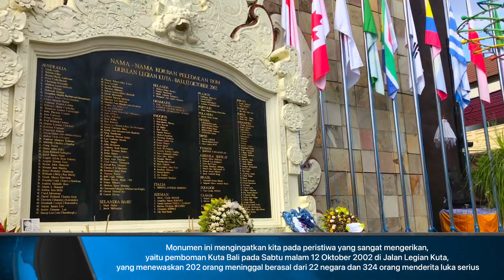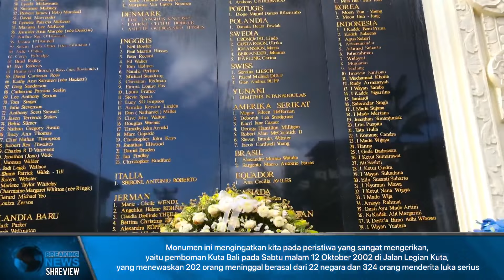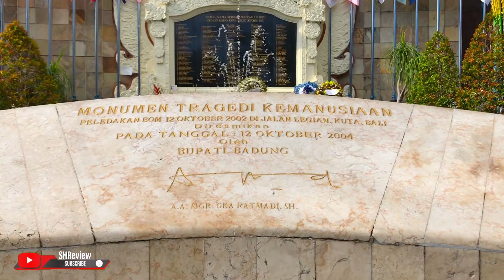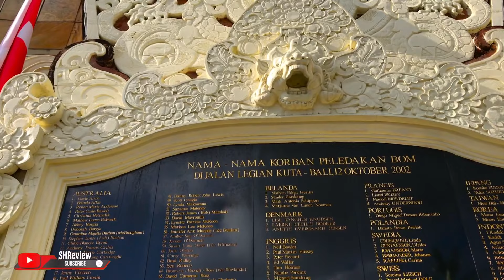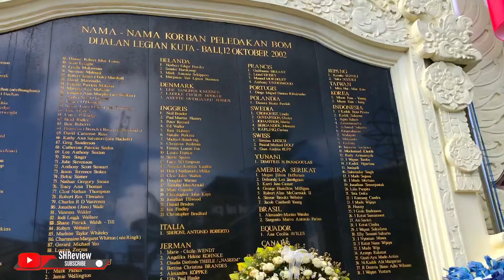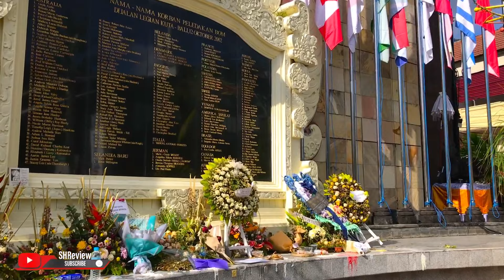✅ REVIEW MONUMEN BOM BALI 💥 TRAGEDI KEMANUASIAN TERBURUK SEPANJANG SEJARAH RATUSAN ORANG TEWAS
Monumen Ground Zero Bali
Beberapa dari kita, pasti masih ingat akan tragedi bom Bali, pada tanggal 12 Oktober 2012 di tempat wisata Kuta. Mengakibatkan meninggalnya 202 jiwa, 88 orang berwarganegara Australia, 38 warga negara Indonesia, 7 warga negara Amerika dan 6 warga negara swedia. Peristiwa pemboman ini lebih dikenal dengan nama bom Bali 1, karena terjadi 2 kali pemboman di Bali.

Untuk mengenang tragedi ini, pemerintah daerah Bali, membangun sebuah monumen peringatan yang di beri nama Monumen Panca Benua. Dikalangan wisatawan, monumen peringatan tragedi bom Bali 1, lebih terkenal dengan nama Monumen Ground Zero Bali. Setiap tahun pada tanggal 12 Oktober, banyak orang yang datang dari berbagai negara, berkumpul di tempat tugu peringatan bom Bali, untuk mengenang tragedi bom Bali.

Lokasi Monumen Ground Zero Bali
Lokasi pemboman dari bom Bali 1 di jalan Legian Kuta, tepatnya di Paddy’s Pub dan di depan Sari Club. Lokasi dari Paddy’s Pub inilah yang dijadikan sebagai lokasi lokasi monumen ground zero Bali. Lalu apakah Paddy’s Pub tutup? Tentunya tidak, Paddy’s Pub di relokasi keselatan tepat berada di depan monumen Ground Zero Bali. Selain itu namapun berubah menjadi Paddy’s Club dan lebih terkenal dengan nama Paddy’s reload.

Tugu Peringatan Bom Bali

Jalan Legian Kuta salah satu pusat kehidupan malam di Bali, di sepanjang pinggir jalan banyak terdapat bar, diskotik, restoran, dan hotel. Hampir setiap malam jalan Legian tidak pernah sepi wisatawan manca negara dan domestik yang gemar akan kehidupan malam. Untuk mengunjungi tugu peringatan bom Bali, kami tidak sarankan untuk membawa atau setir mobil sendiri. Untuk mencari tempat parkir mobil di area Legian sangatlah susah. Sebaiknya anda menggunkan taksi jika anda menginap di daerah Kuta. Jika anda menginap di tempat lain, sebaiknya menggunakan jasa sewa mobil + driver di Bali.

Saat ini tugu peringatan bom Bali telah menjadi sebuah tempat wisata di Bali yang banyak menarik minat wisatawan untuk berkunjung. Antusias wisatawan untuk mengetahui monument Ground Zero Bali sangatlah tinggi, terutama wisatwan mancanegara yang pertama kali wisata di Bali. Di monumen peringatan ini, anda akan melihat nama-nama dari korban dan negara asal dari korban. Tugu peringatan bom Bali, diresmikan pada tanggal 12 Oktober 2004, oleh Bupati Badung yang saat itu dijabat oleh Anak Agung Ngurah Oka Ratmadi.